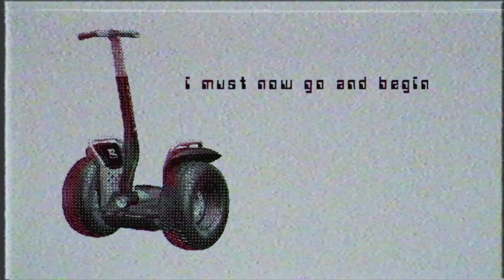NEW TWRP EP - Believe In Your Dreams - ft. Ninja Sex Party + More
Brand new "Believe In Your Dreams" EP dropping September 12th!

Featuring our friends Ninja Sex Party, and the debut of Toronto based White Hot Guilt.

The EP will be available on Bandcamp on the day of release.

iTunes & Spotify release TBA (Will be soon afterwards).

Live in Toronto? Come by Lee's Palace to catch the official EP release party